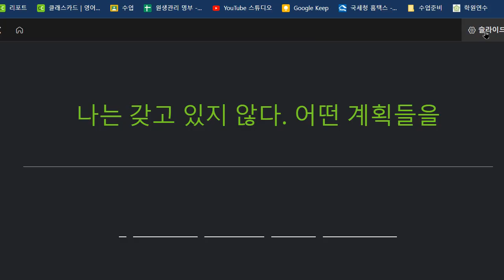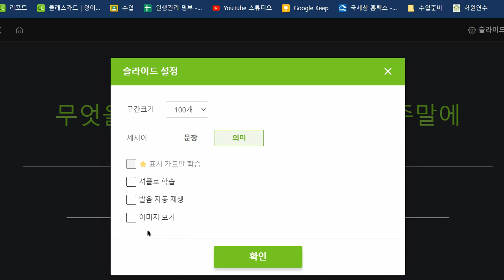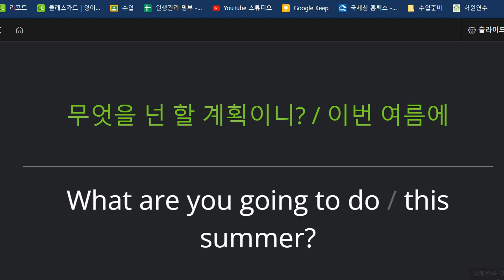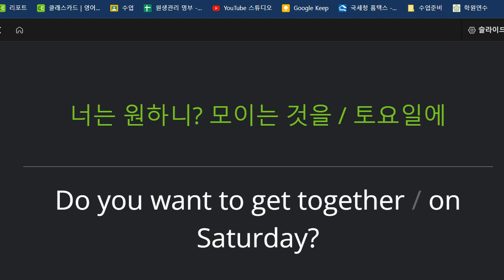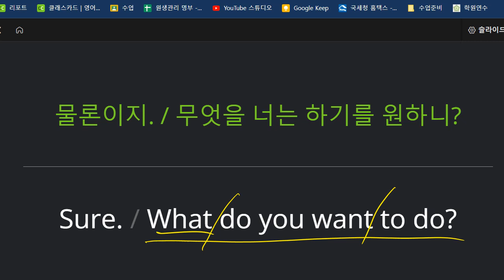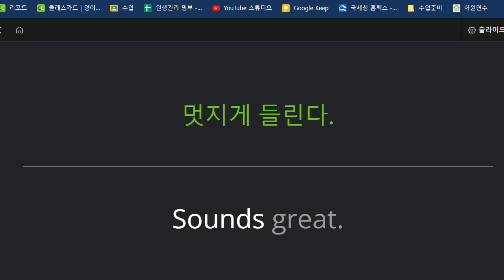박재빈 2022 10 19 초등 고급 회화 말하기 성취도 95